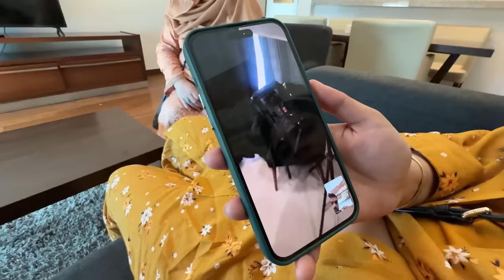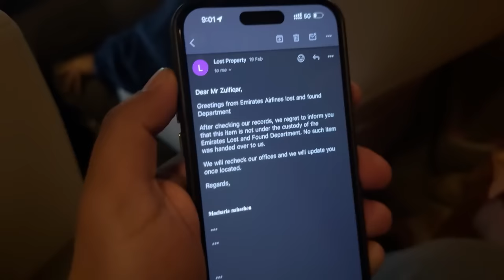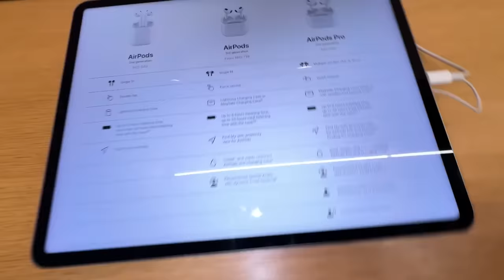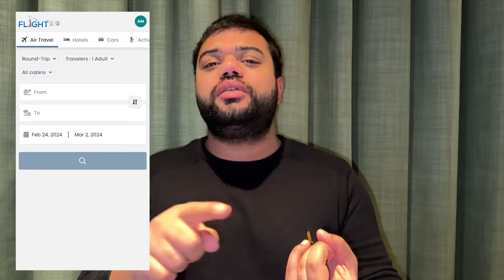Surprising My Dad With A Brand New iPhone 15 Pro Max ❤️ | Bohot Khush Ho Gaye 😍